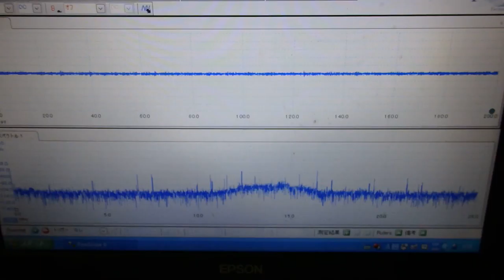対象物の振動モードに合わせた、超音波制御技術 ultrasonic-labo